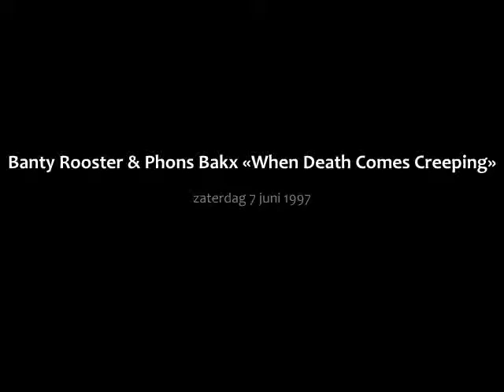Banty Rooster & Phons Bakx - «When Death Comes Creeping» (1997)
Banty Rooster is de naam van een Utrechtse country-bluesgroep, in hoofdzaak opgericht rond de muzikanten Ruben Poncia en Ivo Garritsen. Phons Bakx maakte in 1996 met hen kennis tijdens een optreden in Café Averechts (Utrecht). Aldaar ontstond het plan om de mondharp in de toekomstige muziek van Banty Rooster te betrekken. Optredens met mondharpist Phons Bakx vonden plaats in De Mug (Middelburg, 1996), 't Ledige Erf (Utrecht, 1998) en in de Zeeuwse Bibliotheek (Middelburg, 1999).
In de eerste week van juni 1997 nam Banty Rooster in Fort De Klop (Utrecht) een grammofoonplaat op met vijftal liederen, waarop een diversiteit aan Amerikaanse traditionele speeltechnieken zoals 'slide & fingerpicking' op banjo en gitaar, mondharmonica, tuba, wasbord, snare-drums, mondharp en zang te horen zijn. Phons Bakx nam deel aan twee muziekstukken: "When Death Comes Creeping" en "Steel Drivin' Man", de laatste een variant uit Colorado op het thema rond de mythologische spoorwegwerker John Henry eind 19e eeuw. Deze uitvoering werd met mondharpklankspel op de vinyl-EP geplaatst, tesamen met drie andere muziekuitvoeringen.
Kant A: Banty Rooster Blues, Diddy Wah Diddy
Kant B: Steel Drivin' Man, Poney Blues. (Vormgeving van hoesomslag EP e.d. zijn in de fotoreeks in deze muziekvideo te zien). Van de unieke EP is maar een kleine oplage van 250 stuks verschenen.
Het nummer «When Death Comes Creeping» verscheen niet op de vinyl-EP, maar bood wel evenzo een gastplaats aan Phons Bakx met mondharp.
Banty Rooster bestaat uit:
Ivo Garritsen - zang, gitaar (videofoto)
Ruben Poncia - mondharmonica (foto straattekenaar)
Henk Raven - tuba
René van Leeuwen - slagwerk
Phons Bakx (gast) - mondharp (foto)
Geluidsopname: 7 juni 1997, Haulin' Barn Studio, Fort de Klop, Utrecht.